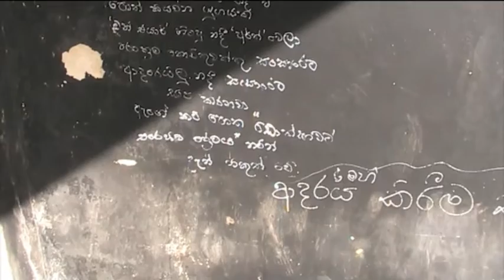Valentine's day 2011; Sri Lanka Politics, Police and Marketing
Valentine day 2011; Sri Lanka Politics, Police and Marketing